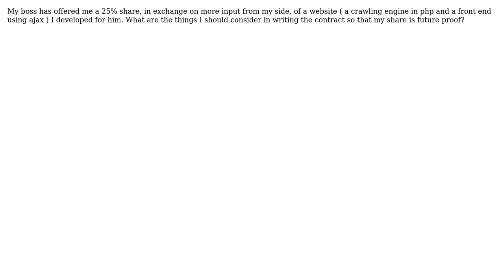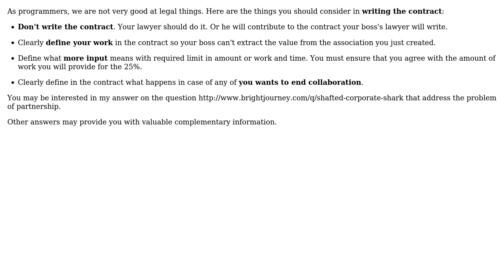Software Engineering: Writing a partnership contract for a website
With thanks & praise to God, and with thanks to the many people who have made this project possible! You are responsible for your own actions.